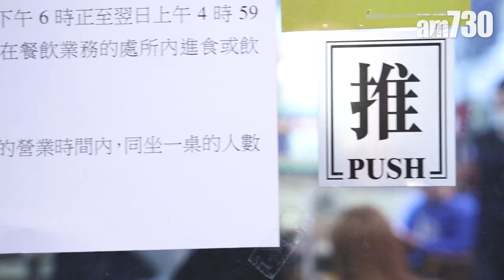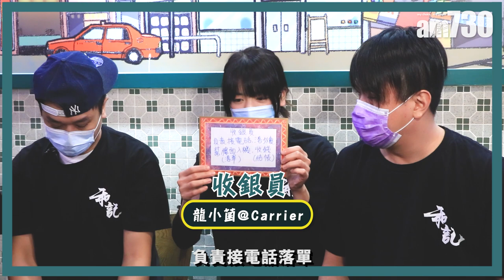Carrier帶菌者一日店長全紀錄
樂隊CARRIER帶菌者到灣仔的和記餐廳擔任一日店長，唱歌夾band無難度，但換一個身分又是否易如反掌呢？

bmgproductionmusic